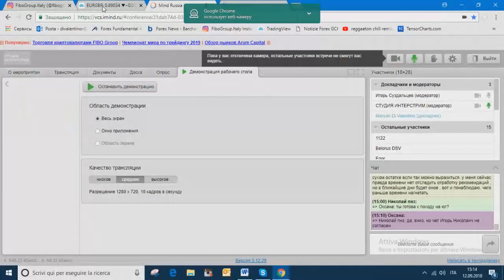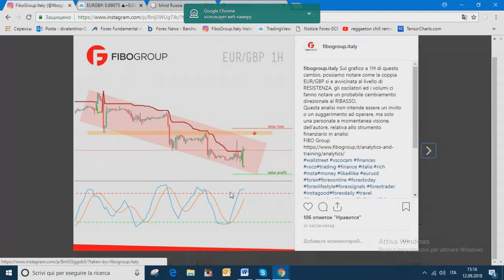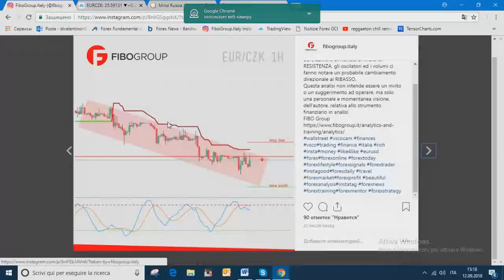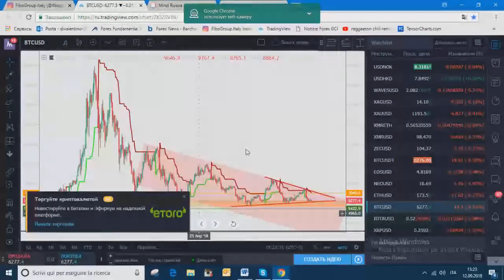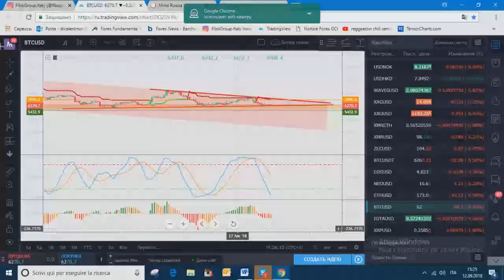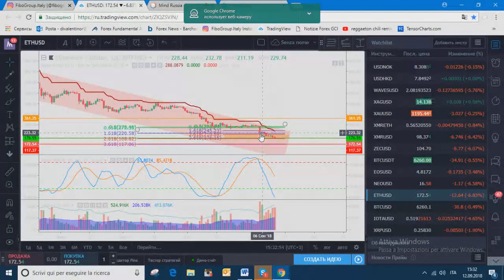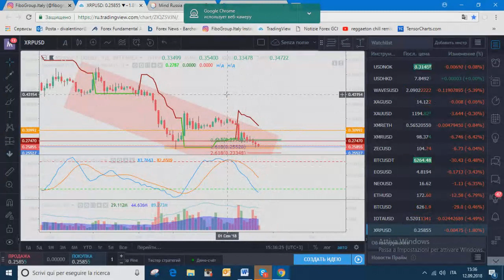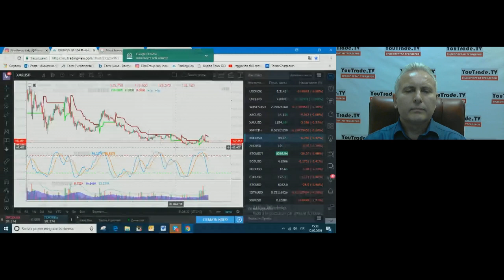Мариано Ди Валентино. Обзор рынков FIBO Group 12 сентября 2018 г.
Передача "Мариано Ди Валентино. Обзор рынков FIBO Group" на интерстриме YouTrade.TV 12 сентября 2018 г. - Объявлены номинанты на Кубки YouTrade.TV "Лучшие в трейдинге 2018"